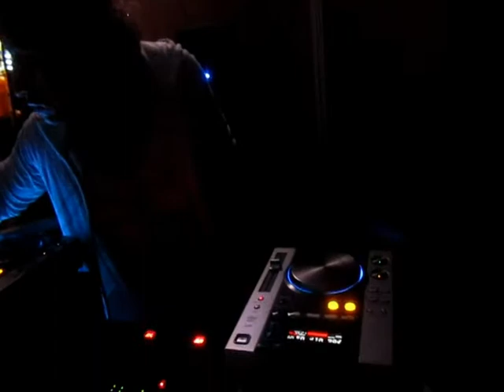Diego Sandoval @ Girón Bar - MAYAN PROPHECY 3.11.2012